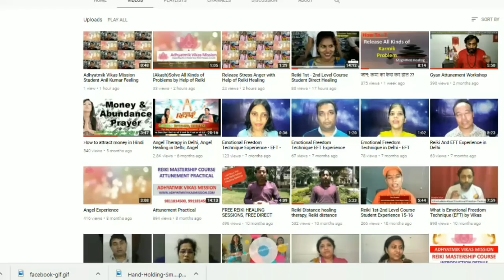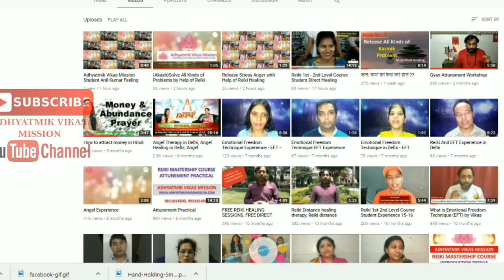How To Find A Good Reiki Teacher | How To Choose A Reiki Teacher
Looking for a good Reiki teacher? In this video, we'll share tips on how to find and choose the best Reiki teacher for you. Start your healing journey today!

I ensure AVM videos help you heal Your Life & reconnect to Spirituality.

Note: We Provide Our Courses and healing Services all over the Globe. Only Adhyatmik Vikas Mission (AVM) Provides 33+ Benefits to Our Students for a Time.